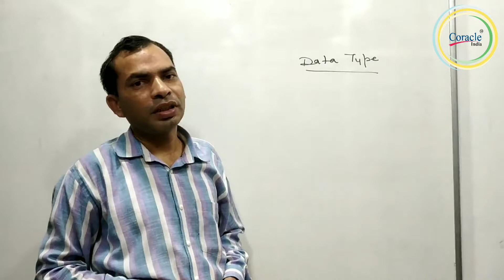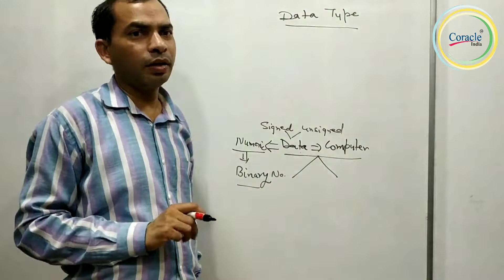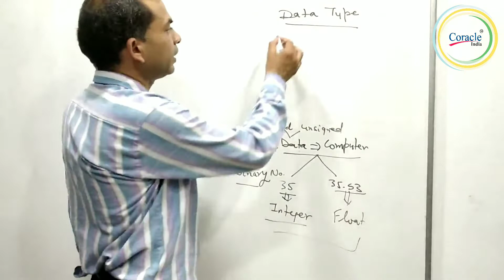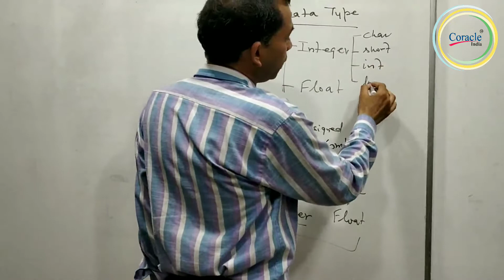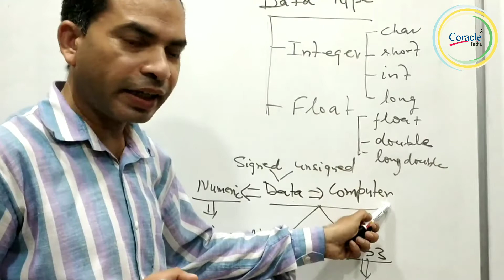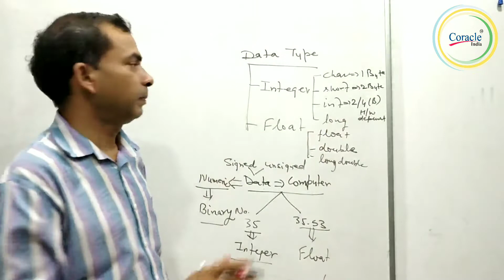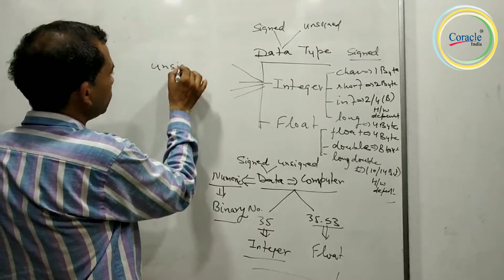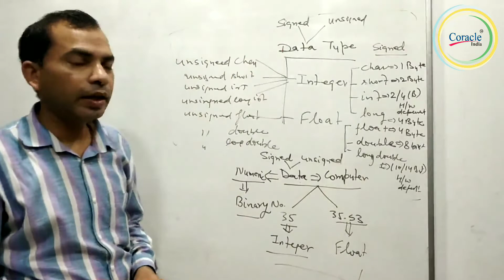C Programming || DataTypes in C Programming